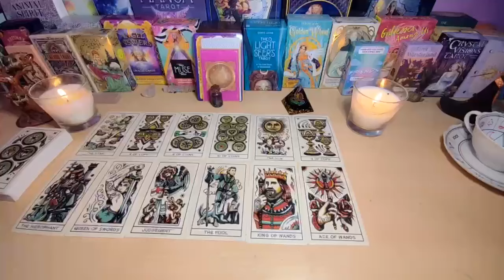GEMINI♊️ THEY'RE ADDICTED TO YOUR EYES 🫢 CLASS & HOW U MAKE THEM FEEL😍THINKING OF U 24/7⏰ SEPTEMBER